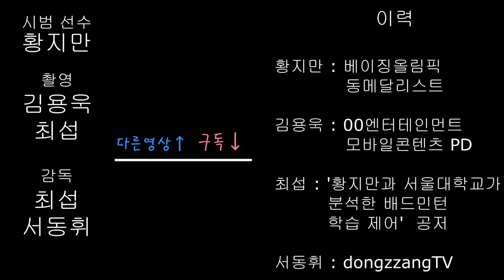서울대학교와 황지만선수가 분석한 배드민턴 학습제어_백핸드 드롭 편